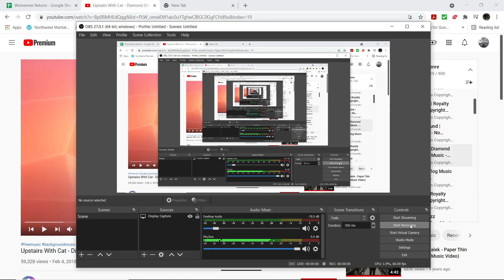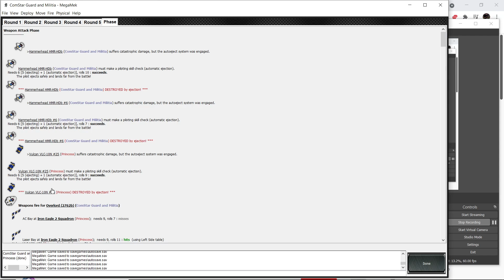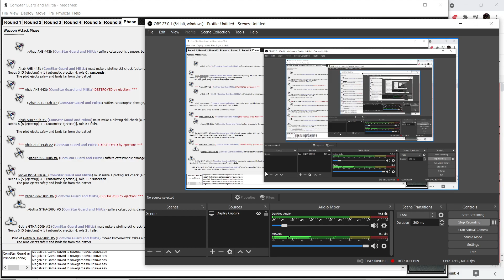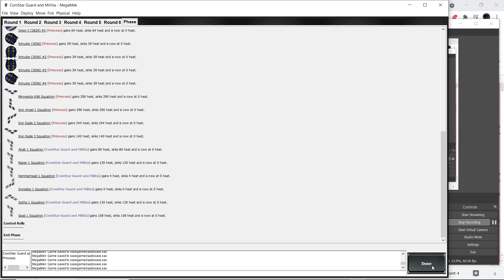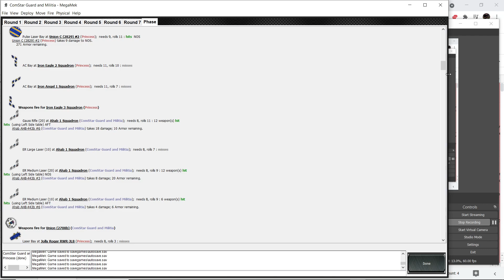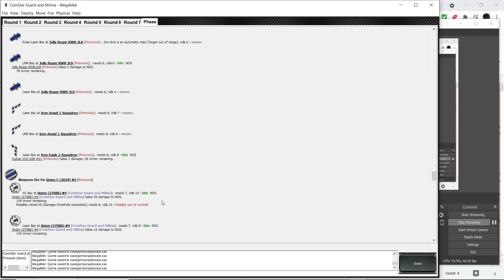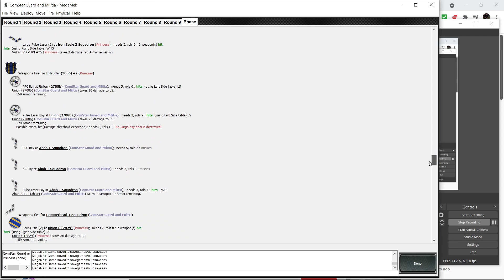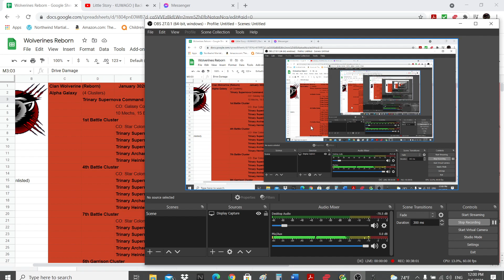Battletech: 1st Space Battle for Terra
Using MegaMek, this is part of my unit's campaign to retake Earth in 3028 alternate timeline.
1 Warship and 1 cluster of Clan units against a ComStar fleet.